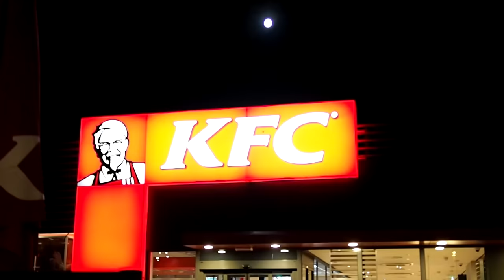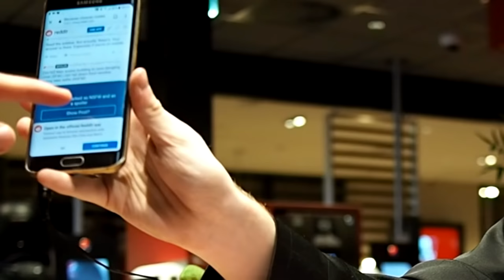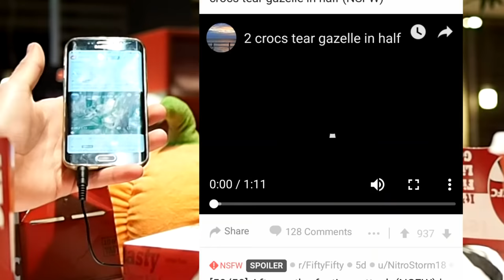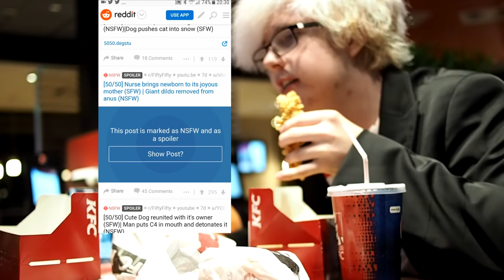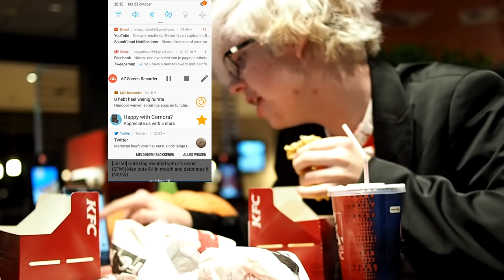Aangevallen door Zombies op Halloween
Vandaag zijn David en ik op de vlucht. De tering is uitgebroken op all hallows' eve, en ons enige doel is overleven. Daarom mogen we geen tijd verspillen aan domme dingen zoals het uitsnijden van een pompoen, of het eten van KFC.

｡☆✼★ Art CREDITS (English) ★✼☆｡
Channel art is made by Ralu. His twitter (Tweet):

･ﾟ･*:.｡⚘｡.:･ﾟ*:✼✿  Negeer Deze Teringzooi  ✿✼:*ﾟ:.｡⚘｡.:*･ﾟ･